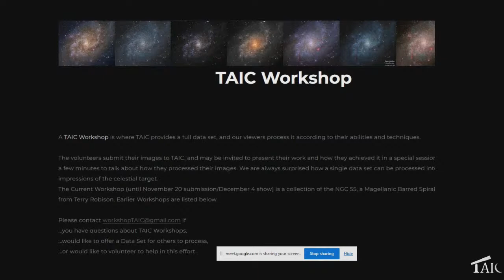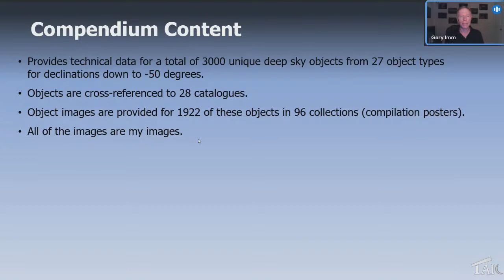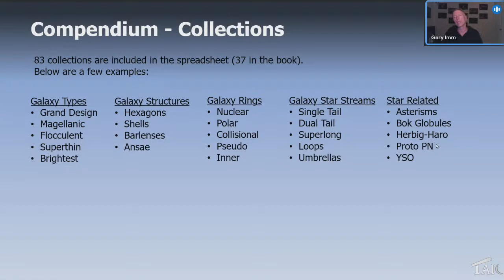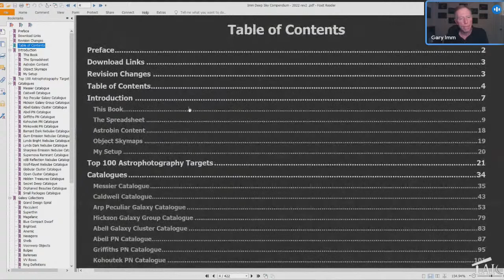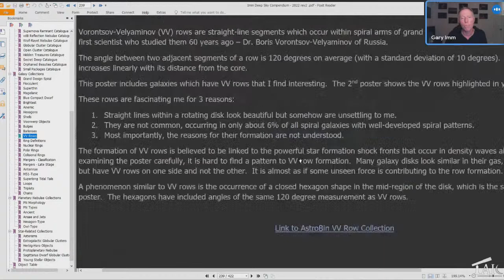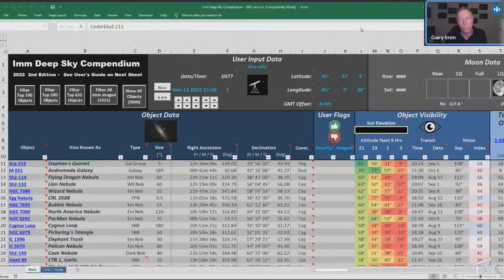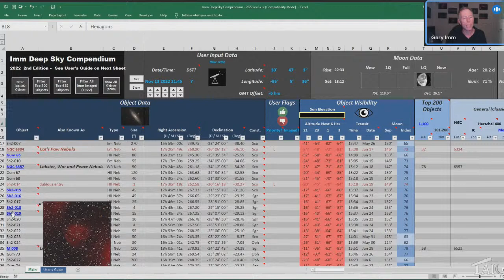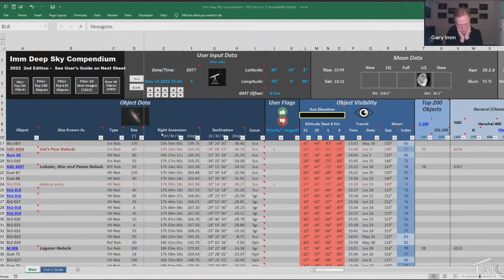2022-11-13 | The Imm Deep Sky Compendium: Gary Imm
Astrophotographer Gary Imm has painstakingly compiled a massive 420,000-cell spreadsheet and 420 page e-book of 3,300 astronomical objects down to a declination of -50 degrees -- over half of which he has personally imaged. Gary will take us through how to use his compendium, which includes thumbnail images, hyperlinks, and metadata cross-referenced with 28 catalogs and whose positions are calculated to your specific location. He'll also show us some of the incredible collections of object types he has imaged and curated, and give us a glimpse into how he has achieved this amazing feat in a short period of time.

Gary is an amateur astrophotographer who retired to Onalaska, Texas and took up the hobby of astrophotography 6 years ago.  He enjoys imaging deep sky objects, particularly the small and obscure ones. His greatest asset is his patient and understanding wife.